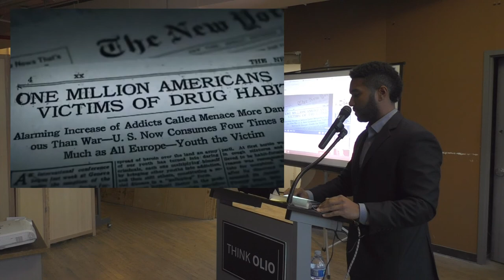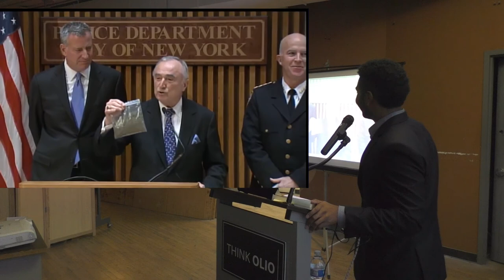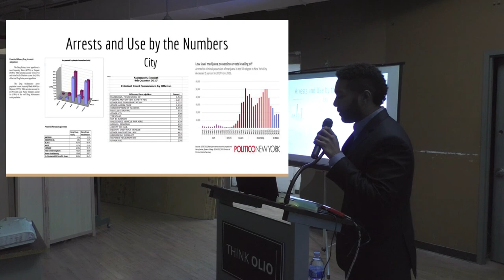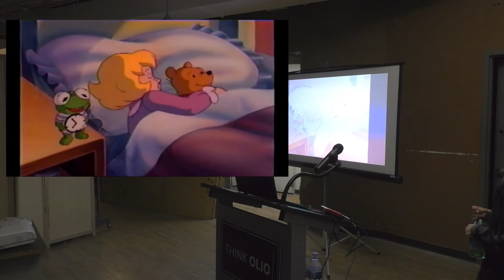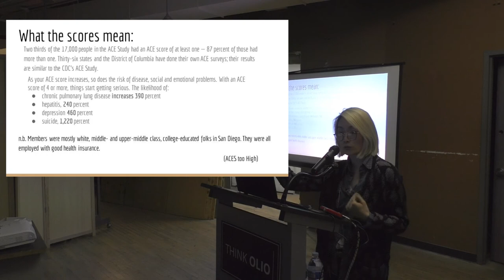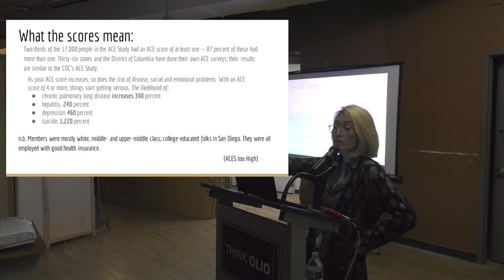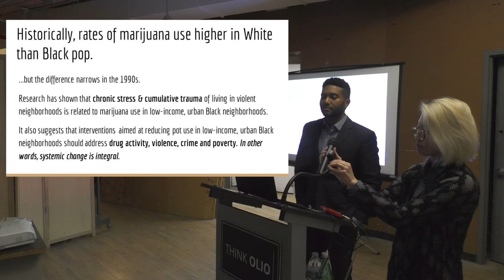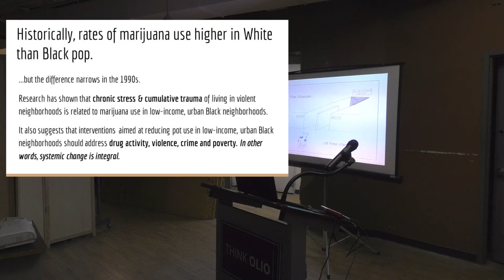Pot and Punishment: Dissecting Marijuana Policy, Mass-Incarceration, and Mental Health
In this special Olio, co-taught by Patricia Kim and Brian Lewis, we  explore a history of drug criminalization and stigmatization (both locally and nationally) that is tied to racism, anti-immigrant sentiment and xenophobia; delve into the linkages between marijuana use and mental health; and discuss what humane and equitable treatment can look like for individuals in communities targeted and criminalized because of the war on drugs.

“We were fighting a lie in the name of a half-truth.” Richard Hilary

“We do not condemn it because it is a crime, but it is a crime because we condemn it.” Émile Durkheim

In 2014, New York City pivoted on its marijuana policy, adopting “decriminalization” as opposed to full-scale legalization. The stated reason for the shift was to put a dent in the staggering numbers of people--mostly Black, Hispanic, and young--being funneled through the city’s criminal justice system due to use, possession or association with the greenleaf. Featured appropriately on 4/20, this talk explores how far (or not) we’ve come and where we must go to ultimately adopt policies that support, rather than punish and stigmatize marijuana users.

Patricia Kim received her MFA and MSW from Columbia University and teaches Comp Lit classes at Baruch College. She now works for the Mental Health Service Corps.

Brian Lewis is an adjunct professor at Eugene Lang College of the New School and Director of Programs at exalt, which works with young people in the criminal justice system.